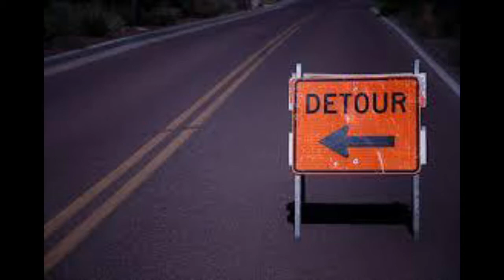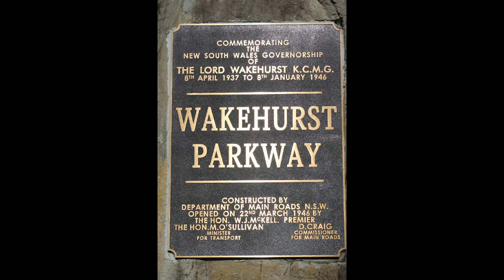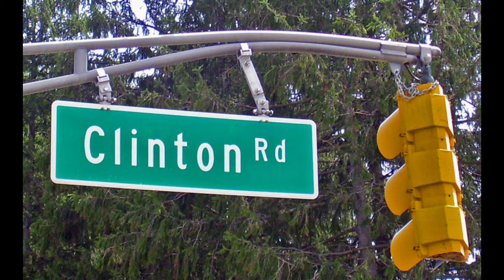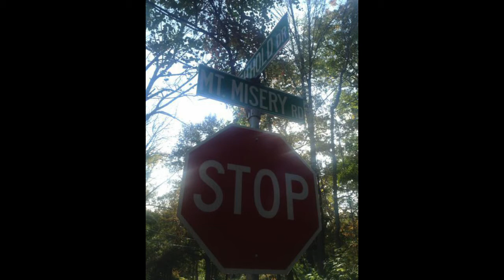Top 5 Most Haunted Roads on the Planet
Ever driven down a dark and lonely road at night and felt a chill run down your spine? Well, you may be travelling along one of the world's most haunted highways. Featuring roads in Australia, the UK and USA, we take a look at five of the most infamous haunted roads on the planet.

So dim the lights, sit back and enjoy!